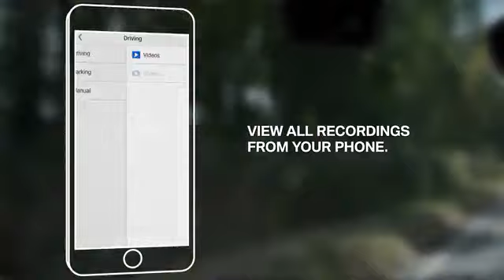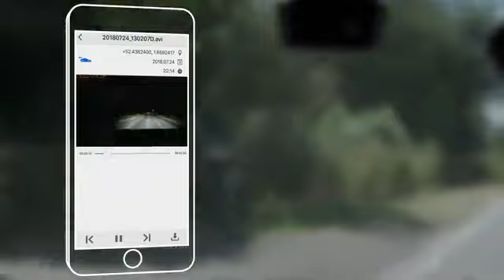BMW Advanced Car Eye 2.0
YOUR OWN EYEWITNESS - BMW's official full-HD camera available now at Colm Quinn BMW